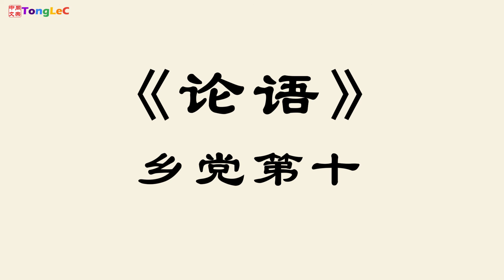《论语》_10_乡党第十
致力传播经典文化，让经典滋润孩子心灵。